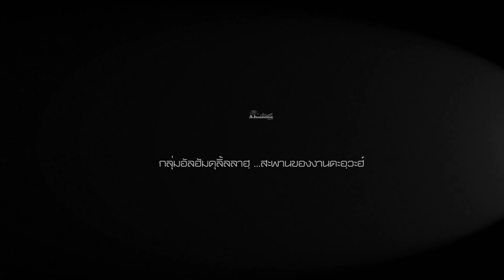AH 3276 อิสลามกับสังคมสำคัญไฉน โดย อาจารย์บับลี อับดุรเราะฮฺมาน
06.11.65 @ ที่ทำการชุมชนมิตรภาพ ซอย 6 ซ.ศรีนครินทร์ 38 กทม.
Tel & Line iD :
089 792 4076 (ดาวุด)
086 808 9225 (อับดุลการีม)
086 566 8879 (อนัส)
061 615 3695 (มุสตอฟา)